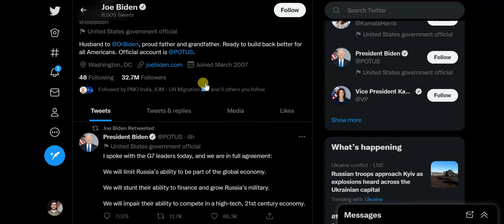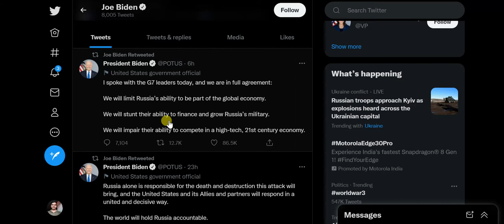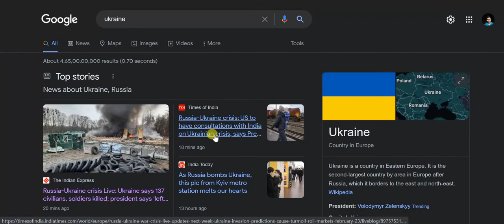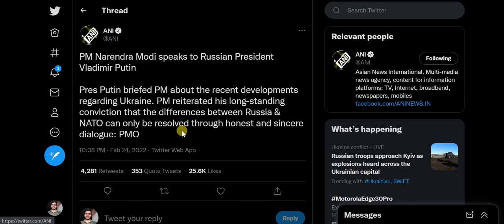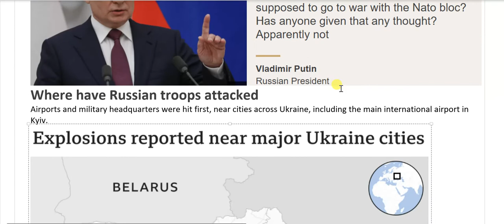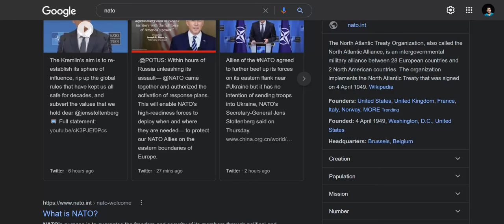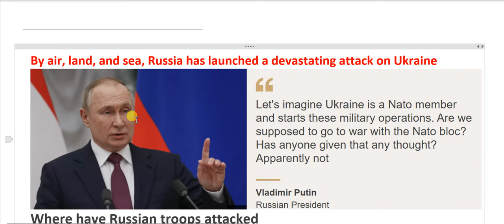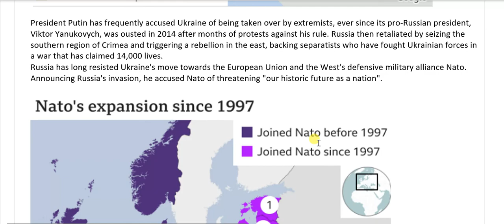Why is Russia invading Ukraine | Russia-Ukraine War Updates | Russia-Ukraine War live news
Why is Russia invading Ukraine | Joe Biden responded to the Russian invasion of Ukraine?

Joe Biden response to the Russian invasion of Ukraine
Sign of World War 3

00:00 Immediate response of the western world
06:00 Russia has launched a devastating attack on Ukraine
08:00 Why is Russia invading Ukraine

New MA and BA online courses of IGNOU in 2022- admission process, eligibility criteria of ignou

IGNOU introduces three new courses in the field of Rural Development | IGNOU new course 2022 details

IGNOU launches certificate programme in Food and Nutrition- job opportunity | ignou new course 2022 details

IGNOU launches online certificate course in Spanish and French- ignou Spanish and French course 2022

ignou launches PG Diploma in Sindhi Hindi Translation | GNOU new course update | ignou latest course